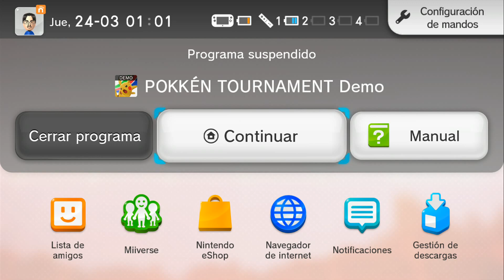Probando Pokken Tournament (Demo)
VVV--Sigue leyendo---VVV

Pokkén Tournament es un videojuego de lucha arcade  desarrollado por Bandai Namco Games en colaboración de The Pokémon Company. El juego combina elementos de jugabilidad de los Tekken de Bandai Namco con los personajes de la franquicia Pokémon. Su lanzamiento en máquinas arcade recreativas japonesas tuvo lugar en julio de 2015, mientras que su llegada a Wii U, la consola de sobremesa de Nintendo, fue para primavera de 20164 , con un lanzamiento global simultáneo.

Bienvenid@s Depreadores, os presento mi canal. El cual principalmente estará dedicado a intentar haceros pasar un buen rato con mis gameplays variados, ricos en salseo y tonterías (Que es la mayoría de mi contenido), aunque también habrá algún sketch, vlogs, creepypastas, relatos, curiosidades y sobre todo, tolonterías varias.
vamos, lo que me dé la gana, que para eso es mi canal ;-)
Intentaré publicar un vídeo cada martes y jueves a las 14 hora española. Pero de vez en cuando caerá alguno extra.
Fuck yeah!
Y aunque no suba actualmente minecraft o GTA, no lo descarto en un futuro.